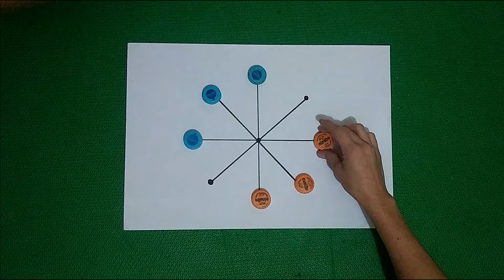BRINCANDO EM CASA - JOGO TURCO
Atividades da Café com Leite para brincar em casa